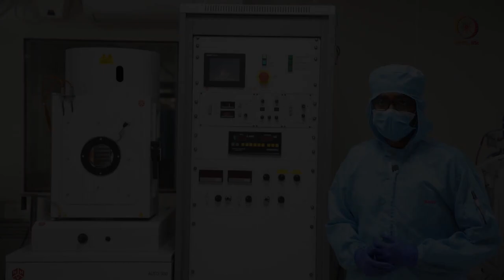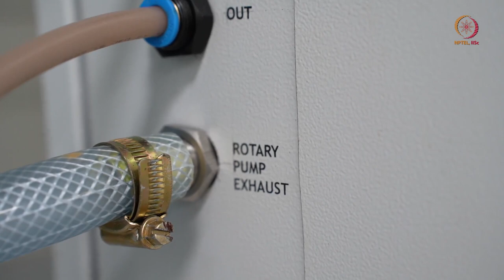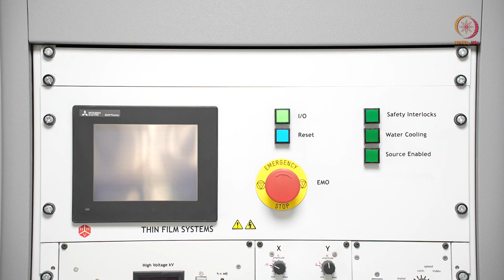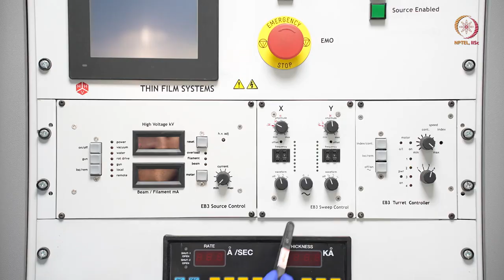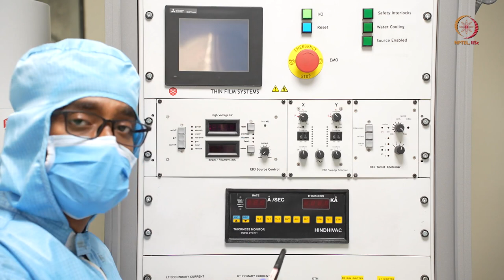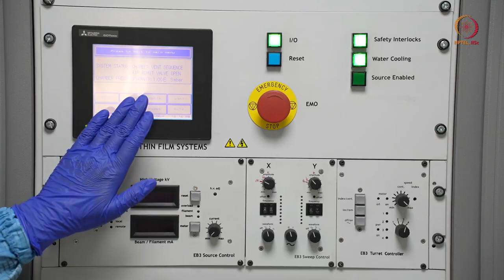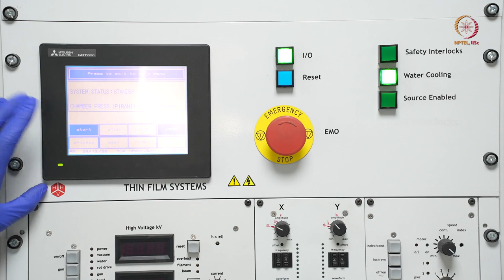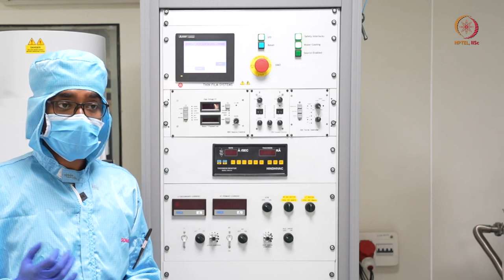Lec 14 Lab 04 E-Beam Evaporation: Demo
E-beam Evaporation, Electron Beam, Crucible, Microfabrication, Microelectrode Array